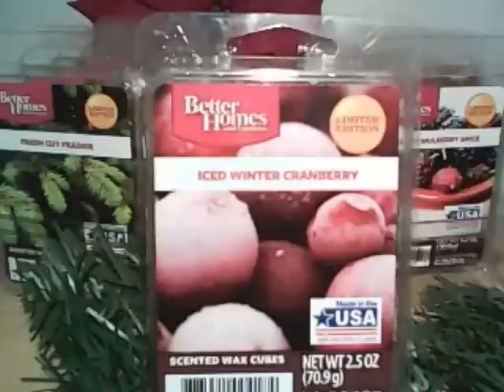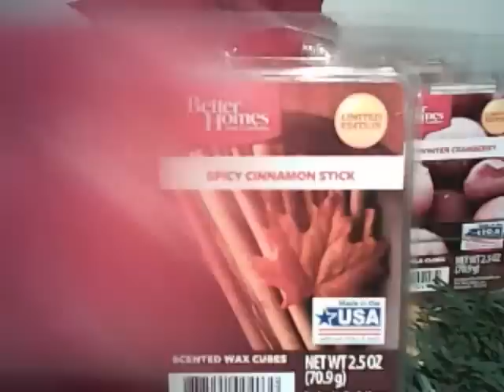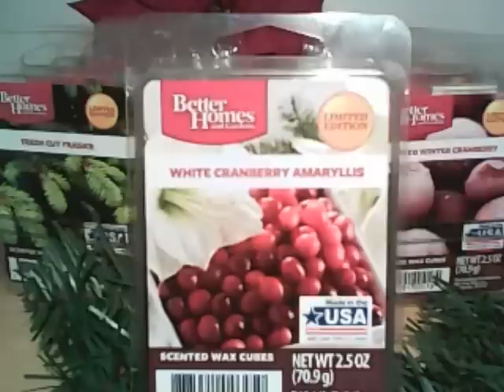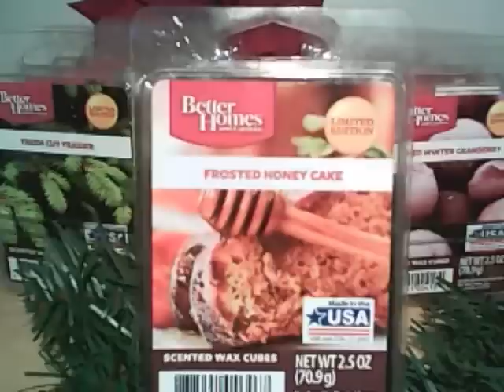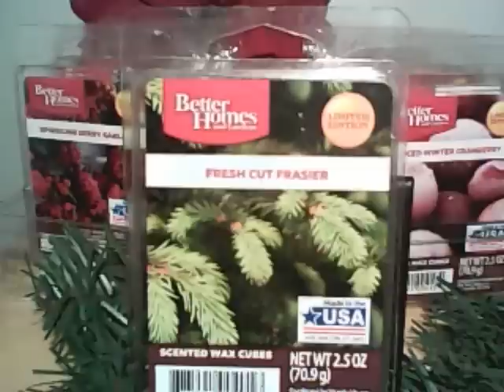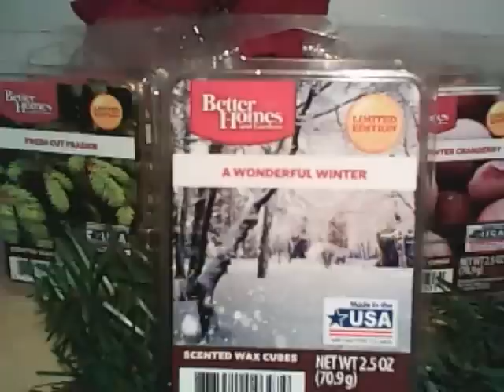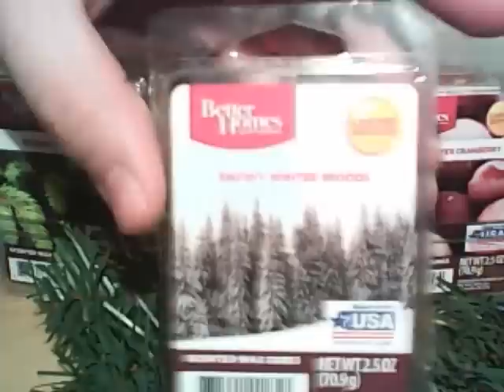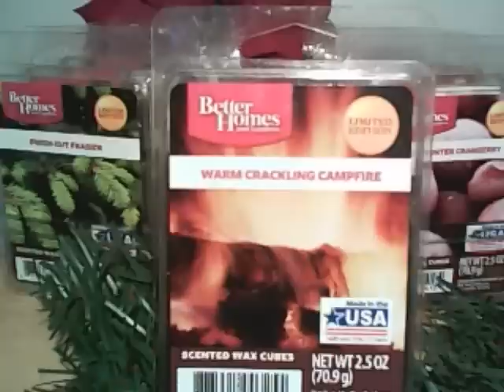BH&G Winter Christmas Wax Collection Haul - VanScott #78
Iced Winter Cranberry, Candied Mulberry Spice, Spicy Cinnamon Stick, Christmas Morning Latte, White Cranberry Amaryllis, Pomander & Pinecones, Frosted Honey Cake, Cranberry Apple Martini, Gourmet Cookie Shop, Fresh Cut Frasier, Sparkling Berry Garland, A Wonderful Winter, Twinkling Holiday Lights, Snowy Winter Woods, Frosty Winter Nights, & Warm Crackling Campfire.

Some new and some returning classic scents from Better Homes and Gardens Scented Wax cubes for Winter Holiday Christmas Collection 2015.

2.5oz clamshells
Paraffin Wax
Decor section at Walmart
Limited Edition scents
$2ea

"SMELL WELL",
Scottie.